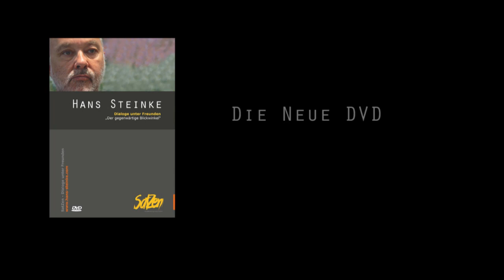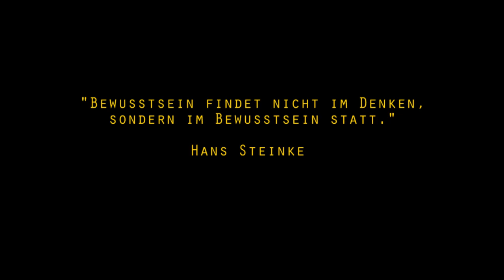Trailer Der gegenwärtige Blickwinkel